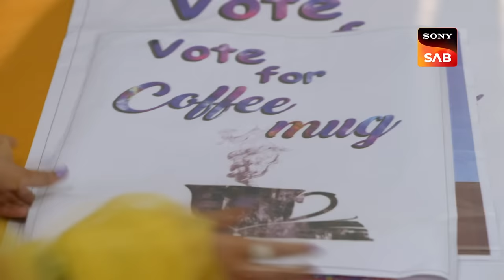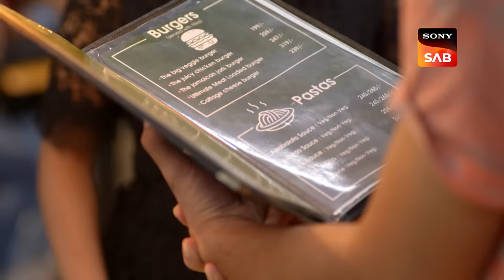A Family Vacation - Wagle Ki Duniya - Ep 508 - Full Episode - 16 Nov 2022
Episode 508: A Family Vacation
Rajesh and his family have planned a family vacation as Rajesh got a refund from the income tax department. But Rajesh sees that the watchman from his society needed the money urgently so he decided to use the money there without telling anyone. In the college, Sakhi meets Aarun again and decides to introduce him to her friends. He feels uncomfortable amongst them as he feels that they all are privileged. He even tells Sakhi that he feels that they are privileged and Sakhi feels irritated by this statement.